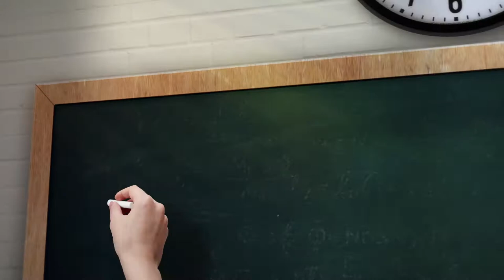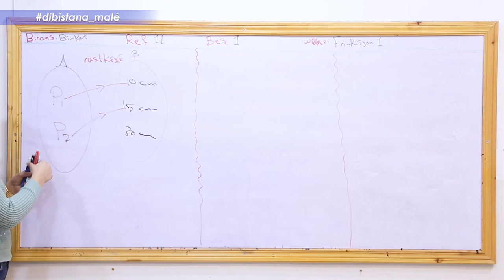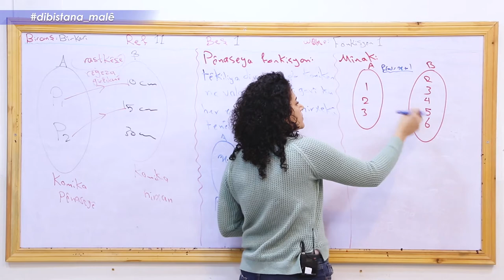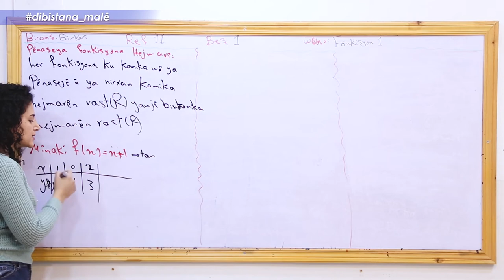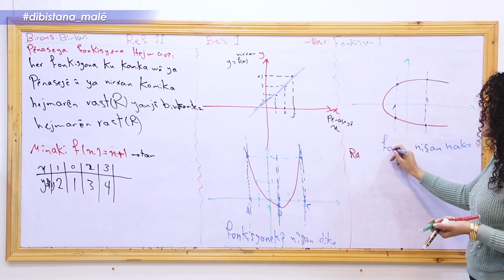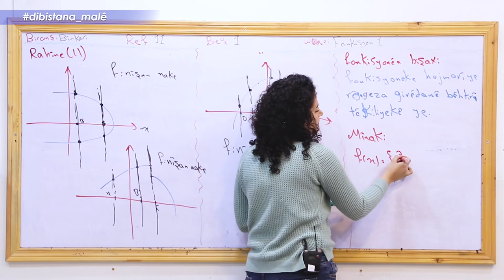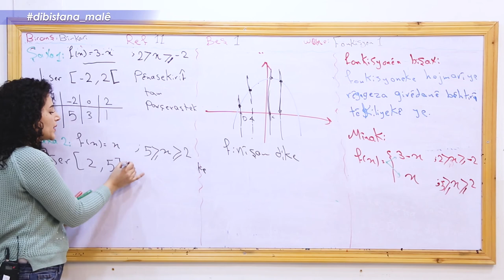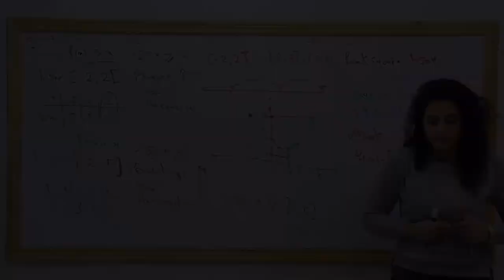Refa11_ Bîrkarî _ Beşa1_ Fonkisyon 1